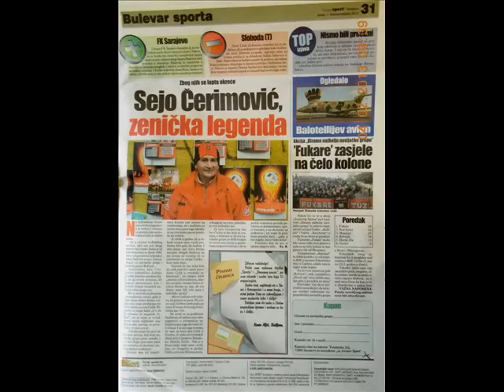Zenička legenda-Sead Sejo Čerimović [part 1/2]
Video samo za zeničku legendu.